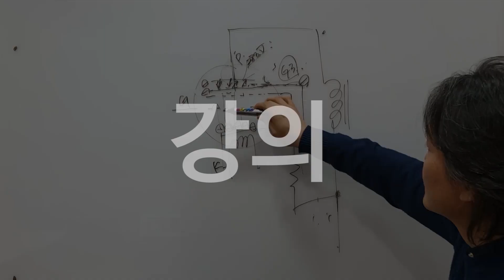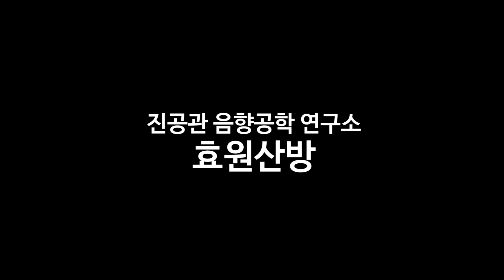#2 진공관 앰프 배선은 이렇게 해요 (따라하기 2편)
자작 진공관 앰프를 직접 만드는 6v6 싱글 진공관앰프 따라하기 끝판왕 2편 - 진공관 앰프 배선은 이렇게 해요 영상입니다 ^^

진공관 앰프에 관한 모든것들 언제든지 문의 주세요 010삼구일삼5002

더 많은 진공관 이야기들은 효원산방 블로그에서 만나실 수 있습니다.